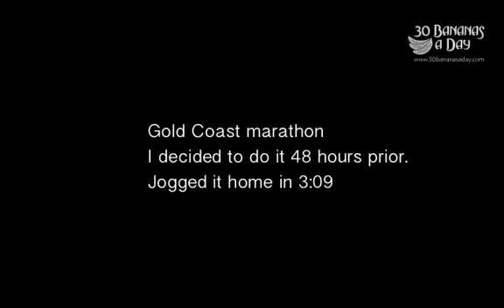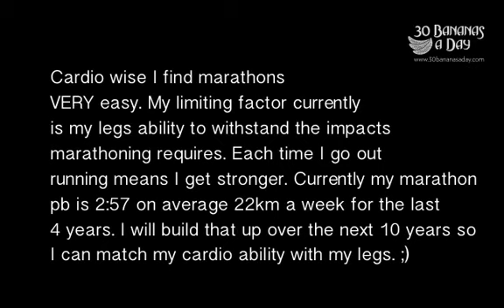Running the Gold Coast Marathon. Lifes short. Live HARD! MOVE THAT LYMPH!! )